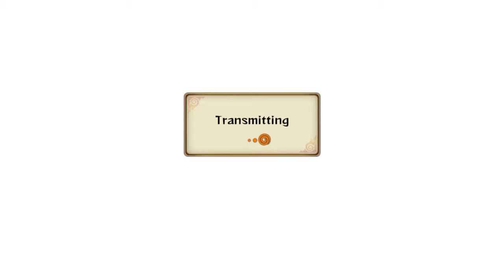NARUTO SHIPPUDEN Ultimate Ninja STORM Revolution Madara vs Naruto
Lee la descripción para enterarte de más sobre este juego. Naruto Shippuden ultimate ninja storm revolutions. Si quieres enterarte de más noticias sigue el enlace -para enterarte sobre Naruto Shippuden Ultimate Ninja Storm 4. twitch